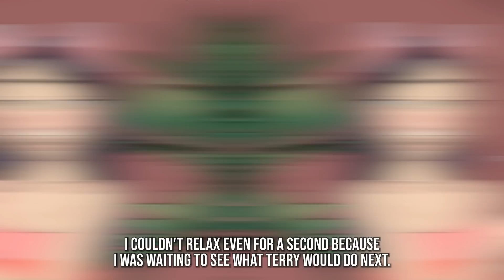My Psycho Cousin Treats Me like a Pet. Best Animated Stories by PRIVATE DIARY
Okay, I’m getting off topic. Let me introduce myself. My name is Monica, but my fans know me as Mew-Mew. I’ll tell you about my hobby tomorrow... Good night.